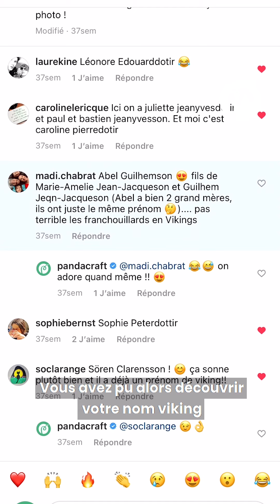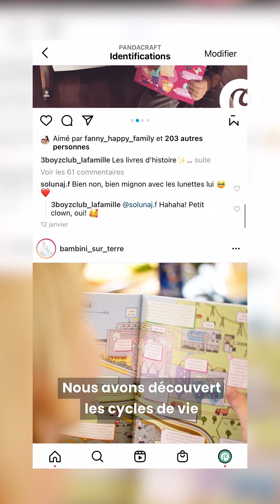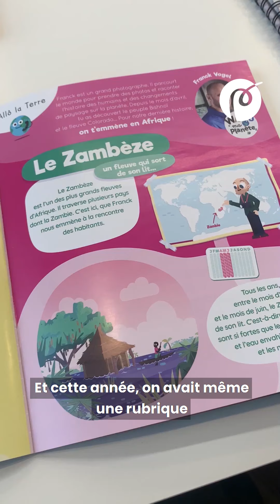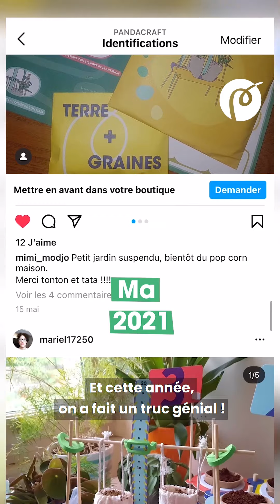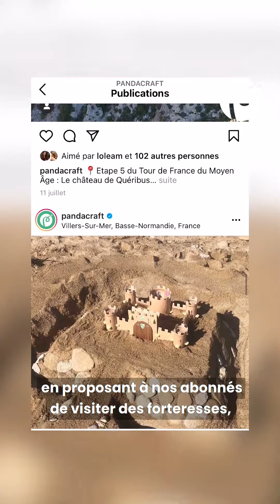1 an avec Pandacraft - Retour sur l'année 2020-2021 !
Et vous, c'était lequel votre kit préféré de l'année passée ? Dites-nous en commentaires ! 🔥

Et avant de commencer une nouvelle année tous ensemble, on veut vous dire : MERCI 🙏

MERCI pour la confiance que vous nous accordez depuis nos débuts il y a 8 ans.

MERCI pour tous vos retours positifs et même merci pour les négatifs (enfin les "constructifs") c'est grâce à eux qu'on continue de s'améliorer !

MERCI pour toutes les photos et les vidéos que vous nous envoyez chaque mois ! Continuez de nous partager les moments de découvertes que vous vivez en famille, ça nous donne la pêche 🥰

On a hâte de commencer une nouvelle année avec vous qui sera comme toujours remplie de découvertes, de curiosité et de créativité 🔥

Vous êtes prêts ? 🚀🔥